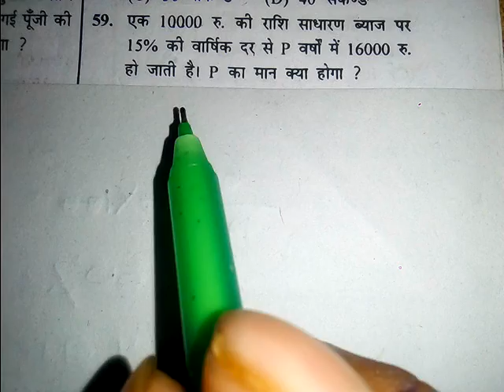Ssc Gd Math 13 feb 2019 | ssc gd previous year math | ssc gd math course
this video is specially made for ssc gd exam and other defense exams this video is very helpful for all students those students are preparing for SSC gd must practice previous year paper to know the pattern of the exam